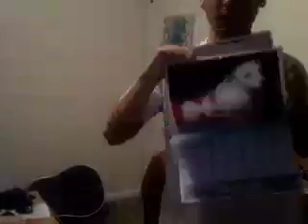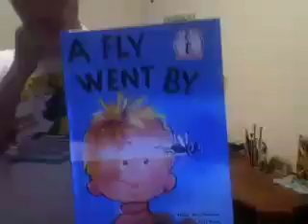clean lungs, clean room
This video is unnecessarily long.

and I meant to say Cinnamon SURGE Gum.